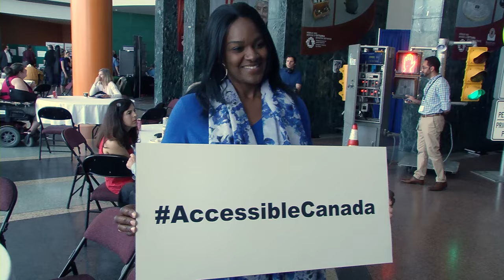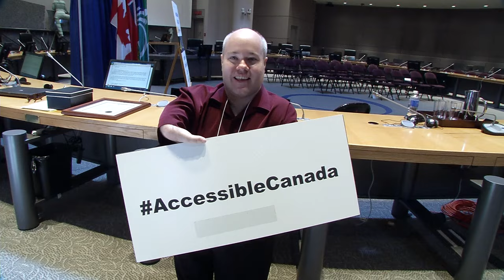What does an Accessible Canada mean to you?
The Honourable Carla Qualtrough, Minister of Sport and Persons with Disabilities, holds sign with the title: What does an accessible Canada mean to you?

Graphics on screen:  What does an accessible Canada mean to you?

Canadians answer question:
Accessibility in Canada to me means respecting that everyone has different abilities.

A barrier-free Canada will be a very inclusive society.
Graphics on screen: hashtag Accessible Canada

We all have access to the same services and programs without them necessarily being considered special.

Now I realize that in Canada there are people with disabilities who stay at home because that’s what they know.

Canadian communicates through American Sign Language:
Understanding accessibility needs for wheelchairs, everything. Canada-wide we need to advocate and support more.

The Honourable Patty Hajdu, Minister of Status of Women
An accessible Canada means to me that anyone who wants to participate has the opportunity and access to do so in the fullest way.

Everybody is unique in their own way. They can do it. You just have to give them the opportunity.

Accessibility for us would mean the official recognition of sign language.

The Honourable Jean-Yves Duclos, Minister of Families, Children and Social Development
It’s a country where everybody feels fully inclusive and where all possibilities are within reach by all.

Canadian answer question:
Whether they be in a chair, whether they have a cane, whether they have no vision —whatever their special abilities are, they deserve a right to be part of Canada’s future.

Graphics on screen:  Canada wordmark